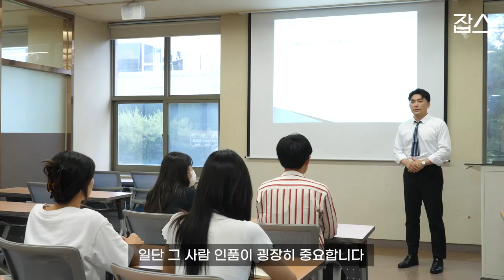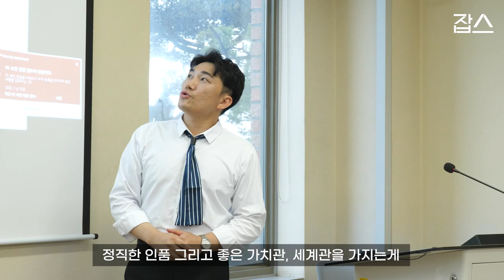[외국교수편] 한국생활 13년차, 중국인 교수의 첫 수업 썰😲 ㅣ잡스물어봐 #4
"처음으로 맡은 과목은 다 한국학생들이었어요"

수십명의 한국 학생들 앞에 나선 외국교수의 이야기를 들어보았습니다

#4 외국교수편
-첫 출근 기억나시나요? 어떠셨나요?
-학생들을 가르치면서 가장 보람찼던 순간
-수업준비는 어떻게 하시나요?
-교수님의 교육철학은 무엇인가요?
-앞으로의 목표와 계획은 무엇인가요?

*더 궁금한 직업이 있다면 댓글로 남겨주세요!🙂